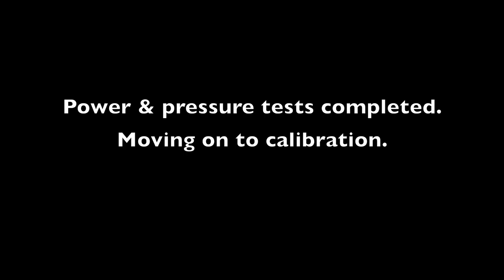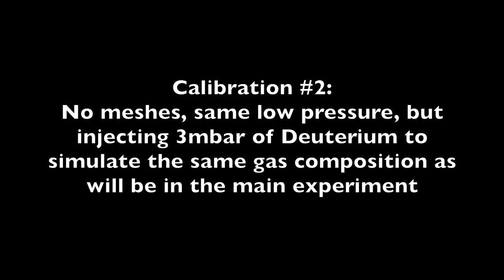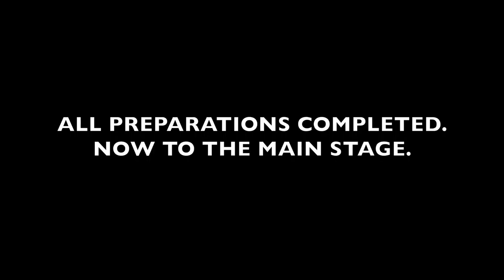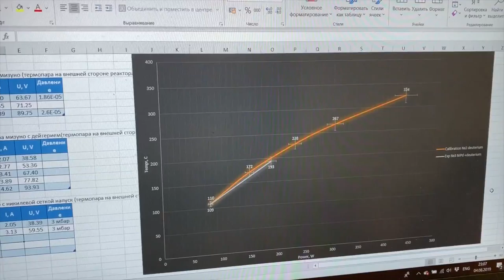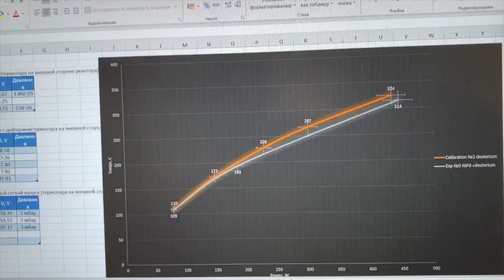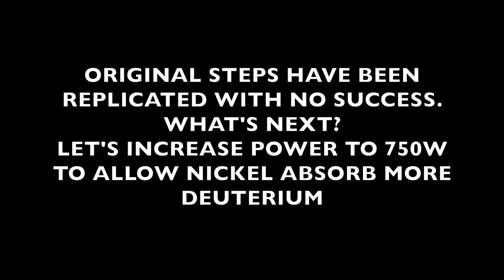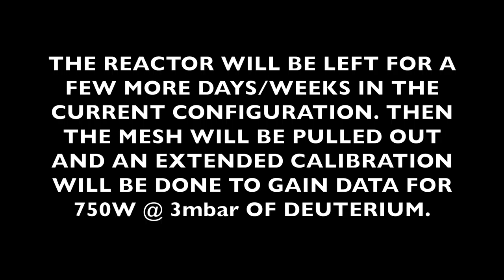Tadahiko Mizuno Experiment. Part 2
This is the second part of the replication attempt. It covers all the calibration runs, the main stage of the experiment and some additional iterations in pursuit of heat excess.

The original article which this experiment is based on is

Deneum focuses on working out its own hypotheses as well as on picking hypotheses made by other researchers, all these followed by an honest and efficient in-house experiment(s).

If you have a strong hypothesis, but don't have a well-equipped lab with skilled experimenters - DENEUM might be the right place to get it verified quickly.